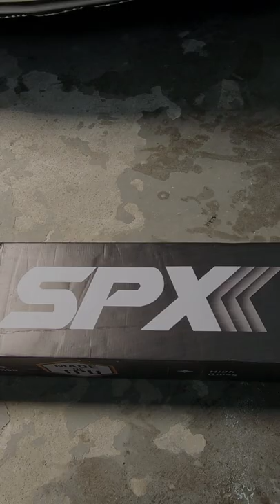Brand New Mercedes Benz C Class Cabriolet Protected by Aegis Paint Protection Film PPF